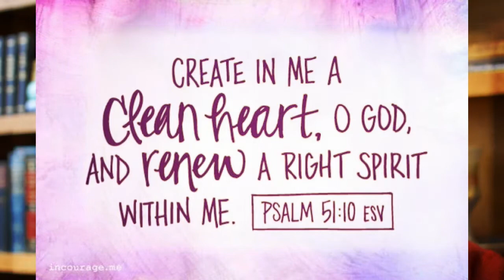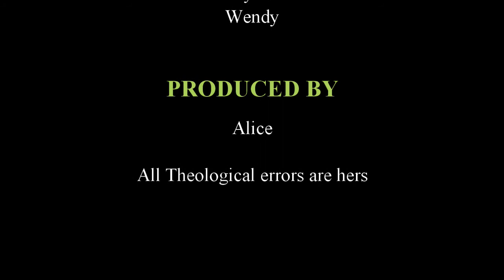What is Ash Wednesday?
Pastor Alice Ford